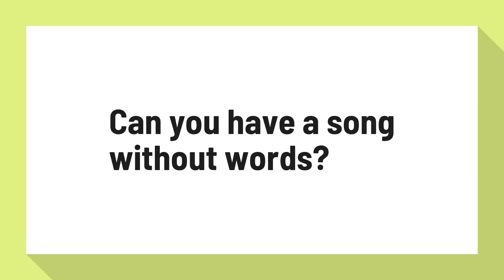Can you have a song without words?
word request - What is the term for music without singer voice ...

Yes, a vocal song can have an instrumental version, in which the lyrics are missing. Instrumental can mean two things: a "karaoke" version with the vocals removed; or. a song which was written without vocals in the first place.